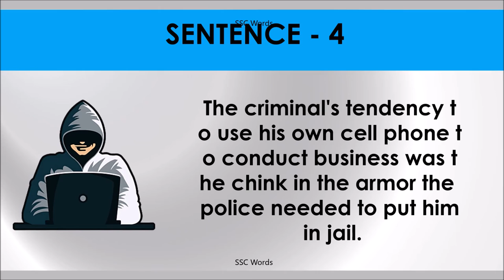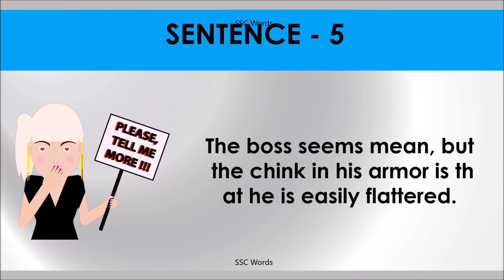CHINK IN ARMOUR Idiom 1009 # Meaning and five sentences # SSC Words